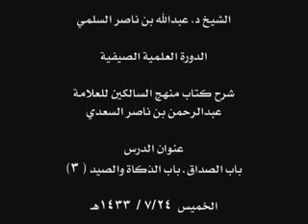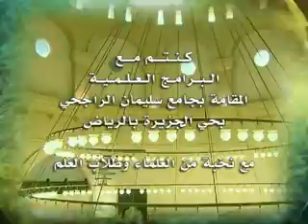باب الصداق - باب الذكاة والصيد 3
درس من دروس شرح منهج السالكين للعلامة / عبد الرحمن بن ناصر السعدي /
العنوان / باب الصداق - باب الذكاة والصيد (3) للشيخ الدكتور /عبد الله بن ناصر السلمي
والذي اقيم بجامع الراجحي بحي الجزيرة بالرياض بتاريخ الخميس 24/7/1433هـ